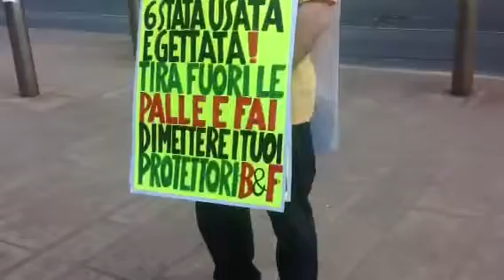Pre monetati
Folla fuori dal palazzo della regione